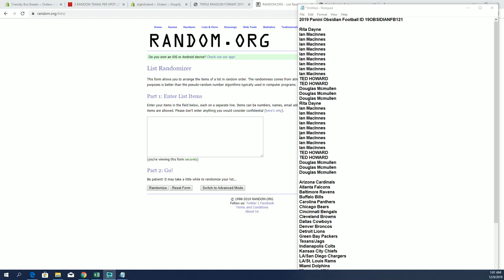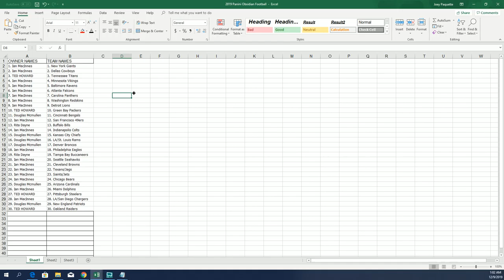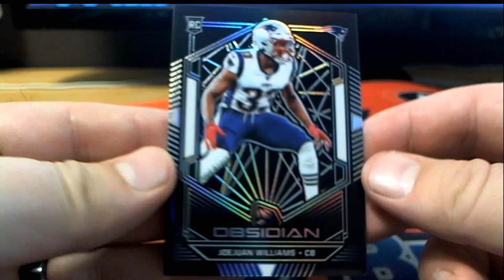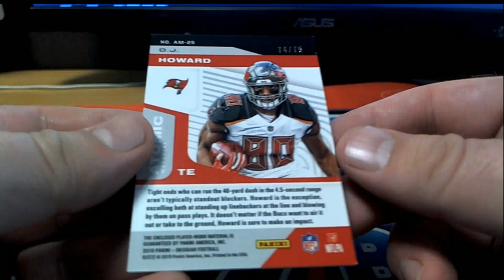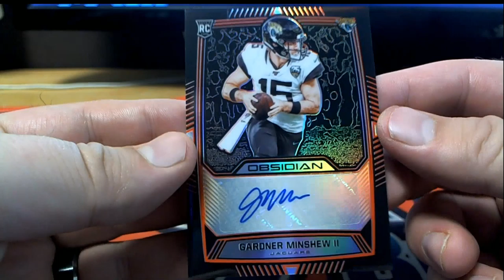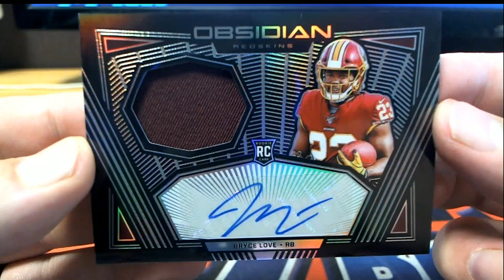2019 Panini Obsidian Football ID 19OBSIDIANFB121